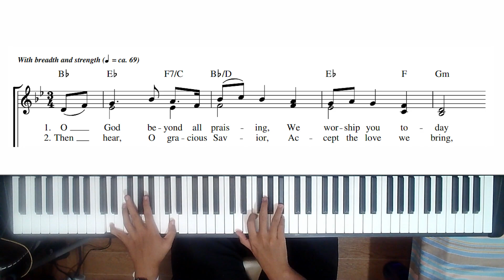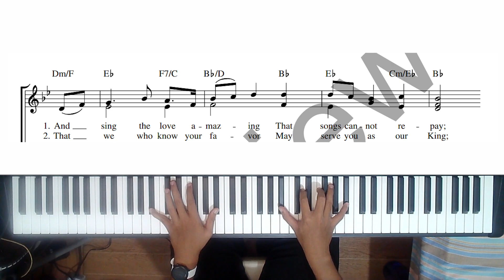O God Beyond All Praising - Gustav Holst, played on GrandOrgue Friesach